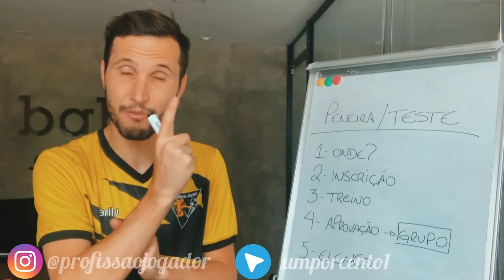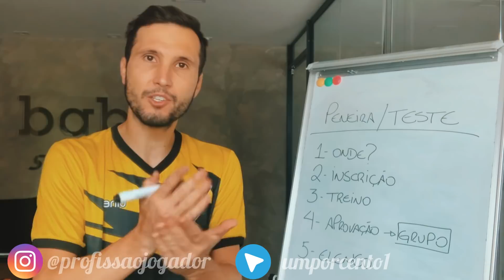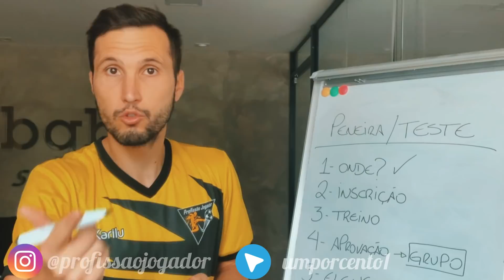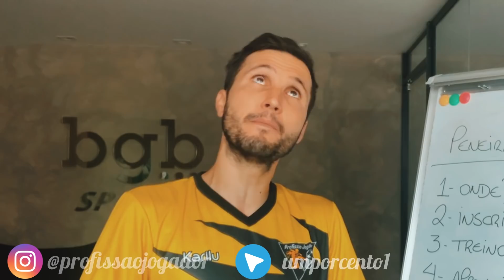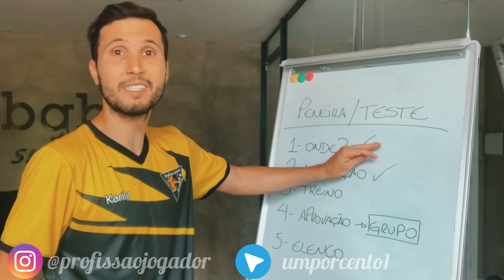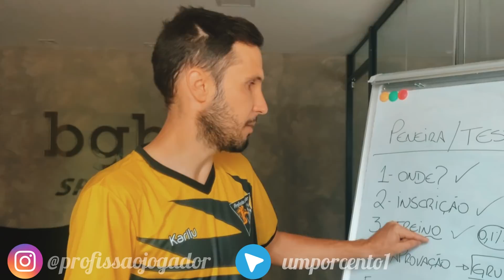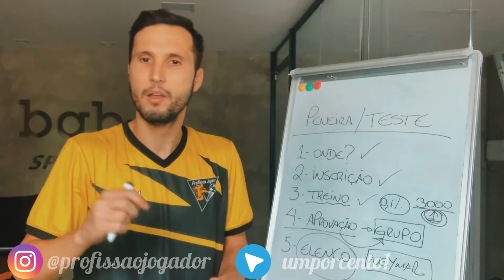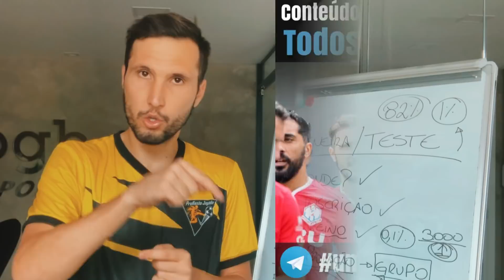O QUE É UM TESTE DE FUTEBOL E ONDE POSSO ENCONTRAR PENEIRAS DE FUTEBOL?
Como funciona os testes e peneiras e onde encontrá-las! Todas as dúvidas e tudo que você precisa saber sobre!!!

NESTE CANAL VOCÊ ENCONTRA: Táticas de futebol, estratégias, dia a dia com os treinamentos e tudo o que normalmente não é revelado sobre o mundo do futebol com Carlos Bertoldi​.